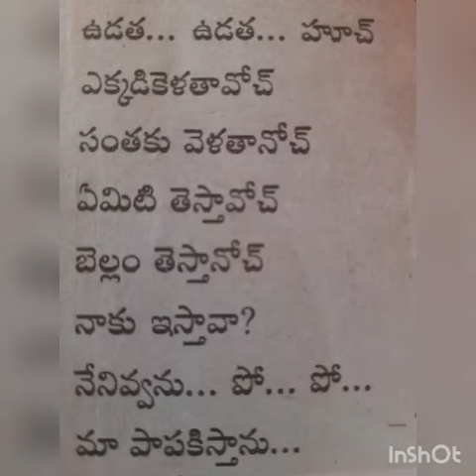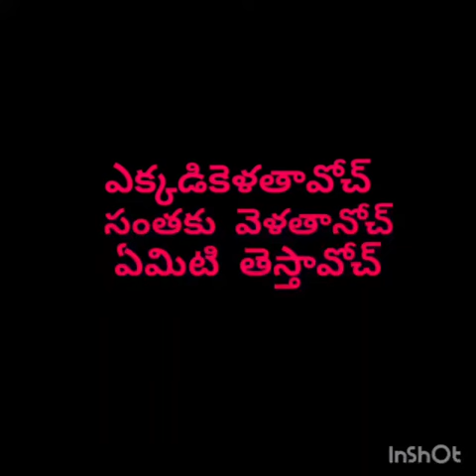ఉడత...ఉడత...హూచ్(గేయం) తెలుగు తోట-1 (1st class)